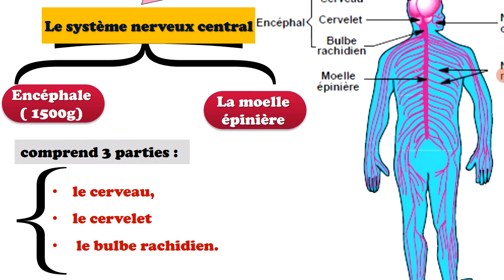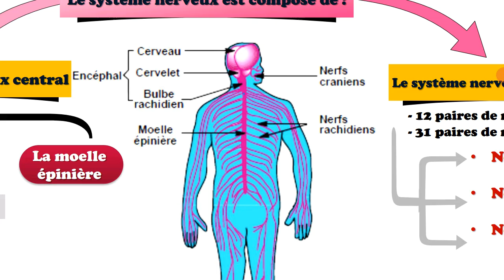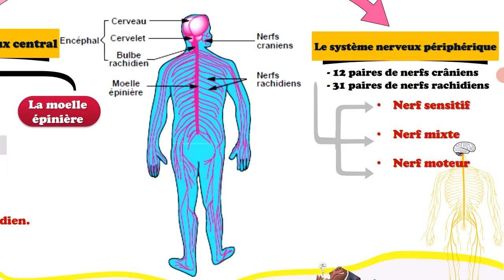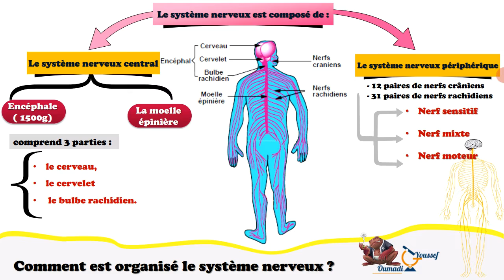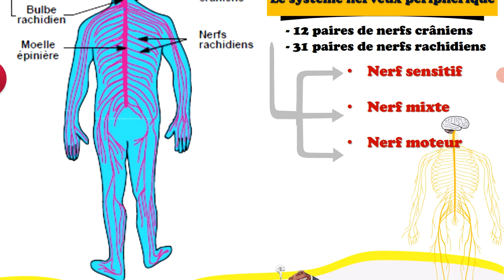ملخص دوس الجهاز العصبي